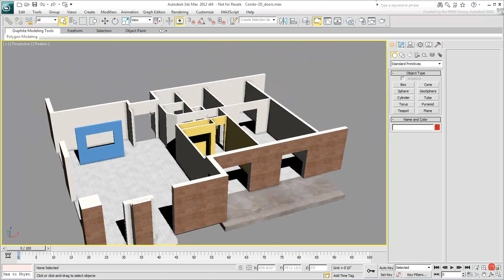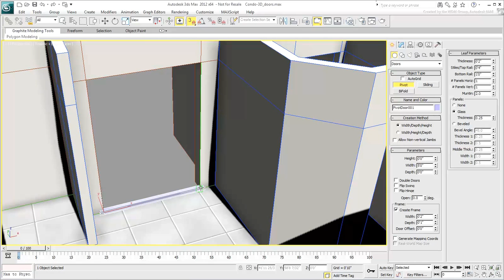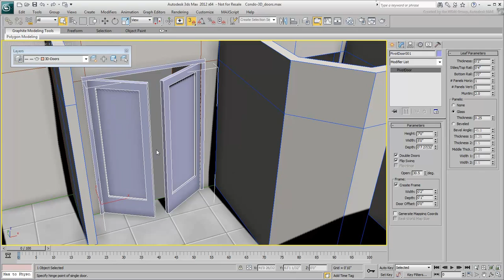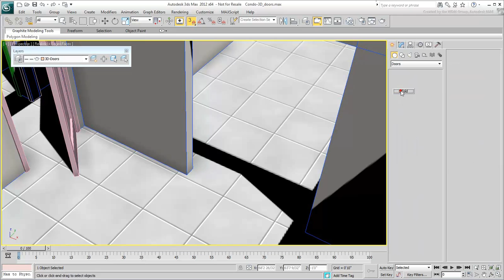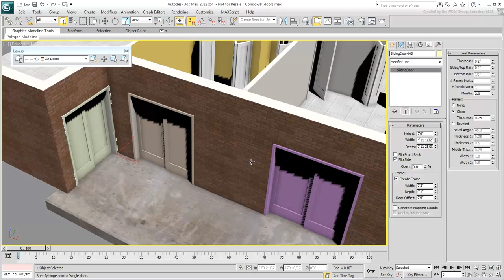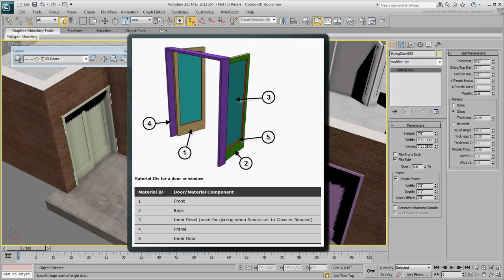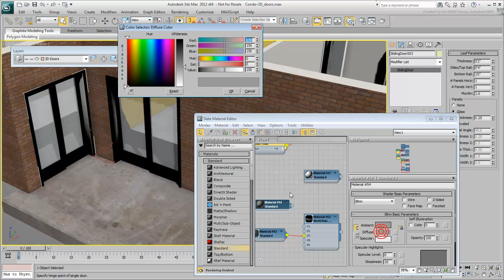Working with AutoCAD Files in 3ds Max - Part 4 - Creating Doors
In this Part 4 tutorial, you build pivot and sliding doors using 3ds Max's built-in features.

Level: Intermediate
Recorded in: 3ds Max 2012, AutoCad 2012